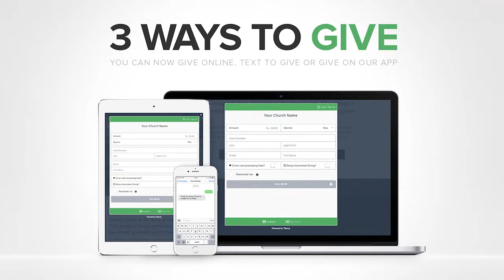The Word of Faith Sun May 3rd 2020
God said it, and that settles it... or does it? If you don't act on the truth of God's Word, if you don't speak it out in faith, it's not settle for you.